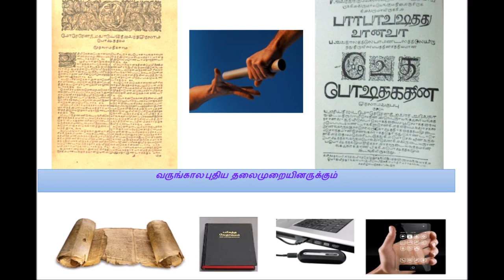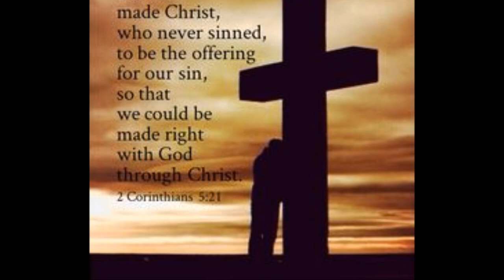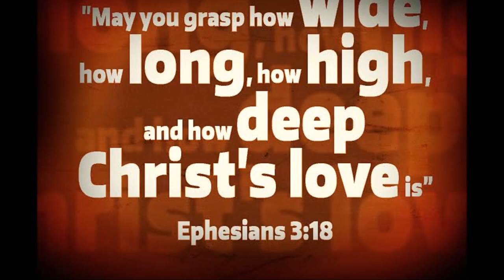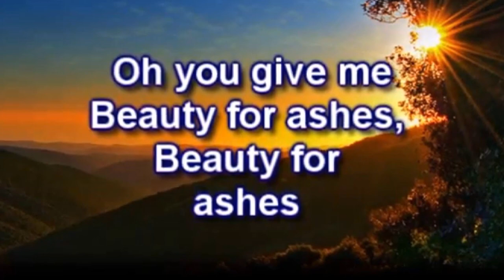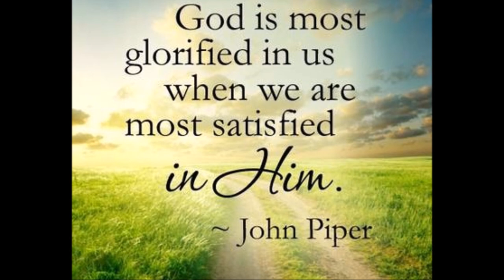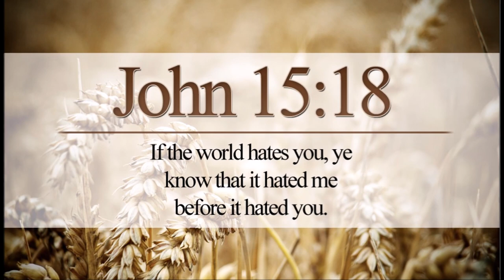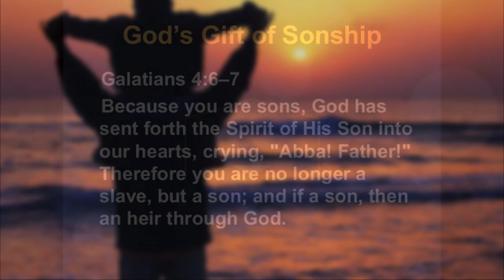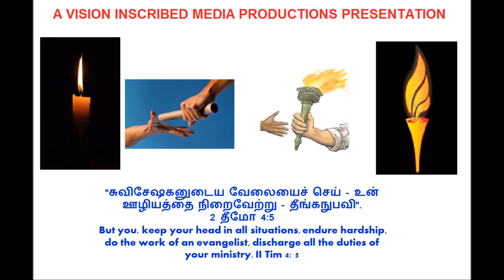கிறிஸ்து இயேசுவில் எப்போதும் நம்மை நினைவில் வைத்திருக்கும் கர்த்தர்-Song of Songs 2-Dr. R.Jayakumar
கிறிஸ்து இயேசுவில்  எப்போதும் நம்மை நினைவில் வைத்திருக்கும் கர்த்தர் - The God who always remembers us in Christ Jesus – உன்னதப்பாட்டு 2 - Song of Songs 2 – Dr. R. Jayakumar
The True Love of God for us in Christ Jesus - Song of Songs 2
By
Missions Coordinator
Saying Yes Jesus:
1. Acknowledge that you (along with all people) have sinned and fallen short of God’s standards.
2. Personally believe that Jesus Christ, who was God in human flesh, died for your sins on the cross and rose again. 1 Corinthians 15: 3 – 4